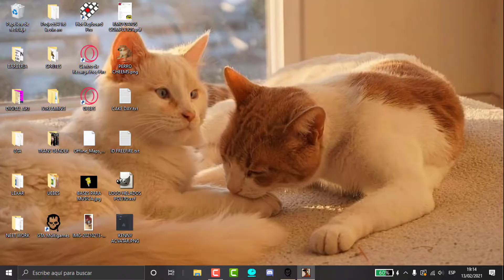DIXEL - PROTESTA PACIFICA se descontrola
Se descontrolo. protestacion.